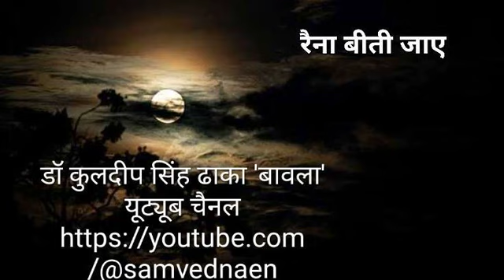17 06 2023 रैना बीती जाए 🙏रितिका द्वारा प्रस्तुत